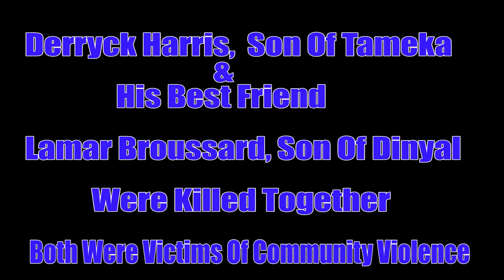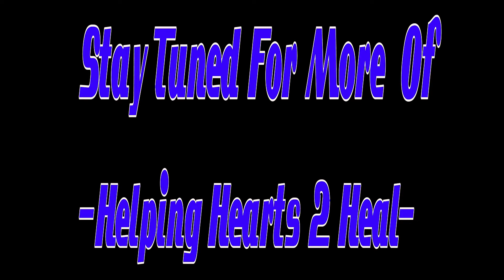Panel of Mothers from HH2H Helping Hearts 2 Heal (part 1)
The Alan Blueford Foundation held the 1st Annual Conference for Mothers: Helping Hearts 2 Heal. The conference was for mothers & their families & friends & community to come learn how to support each other to engage in the healing process after the impossible has happened, a child lost to police or community violence, mothers burying the children they birthed into the world.
We do not demand that these Mothers heal, we support connecting the struggles, we support helping these women & their families feeling not so alone.